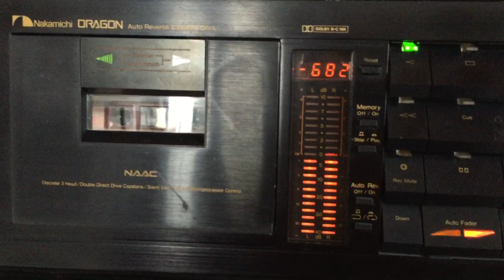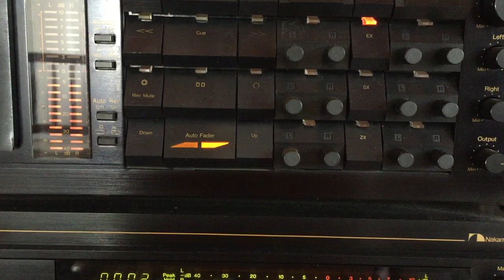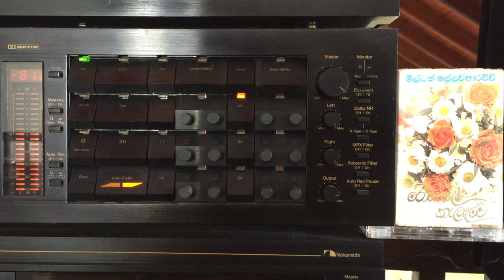Milton Mallawarachchi: Dura Etha Dee Ho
Lyrics: Priyananda Wijesundara; Melody: Stanley Peiris